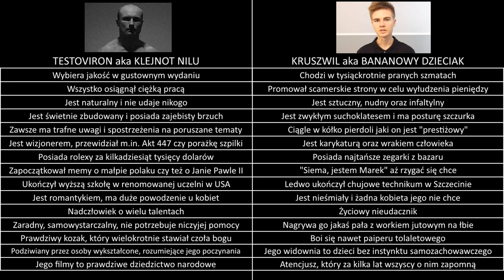TESTOVIRON vs LORD KRUSZWIL